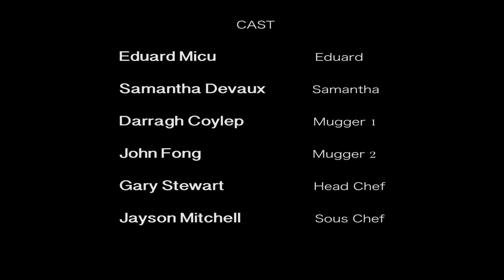Mahala (scurt metraj studentesc/ student short film)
"Mahala" este un film de scurt metraj care urmareste o zi din viata unui roman plecat la munca in Marea Britanie. In drum spre casa este jefuit si drumul lui se intersecteaza cu cel al unei frantuzoaice ajunsa pe strazi din cauza consumului de crack.

Filmul este o juxtapunere a documentarului si fictiunii. Caracterele pastreaza identitatea naturala improvizand pe parcursul povestii.

Scena jafului este realizata de Darregh, un hot de buzunare irlandez.

Samantha, provine din Franta. Ea a venit la studii in Londra unde a intrat in anturajul gresit. Consumul de crack i-a incurajat abandonul studiilor. Imediat, a ajuns victima a prostitutiei. In ianuarie, in timpul pre-productiei acestui scurt metraj, Samantha a intrat in contact cu mine cerandu-mi sa ii servesc ca public performantei stradale, in care ea fredona cantece vechi frantuzesti.

Multumiri speciale lui Nimeni Altu' pentru sprijinul acordat.

Track 1: "Probabil"
Track 2: "Dansand cu umbrele"